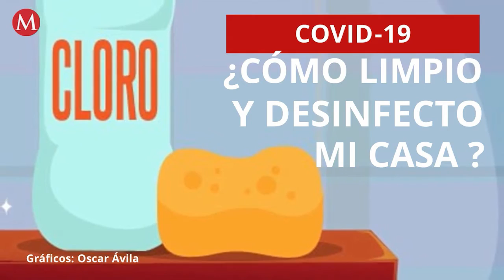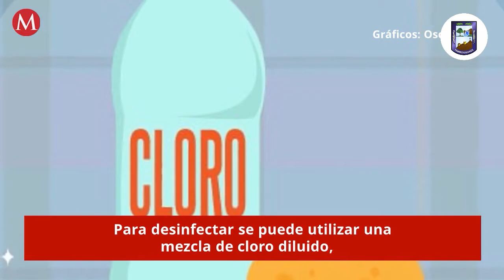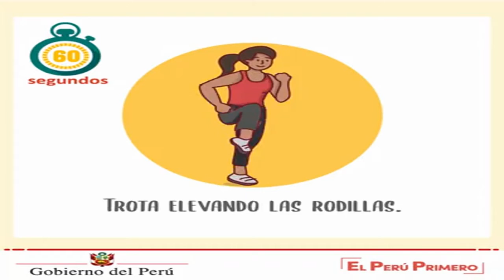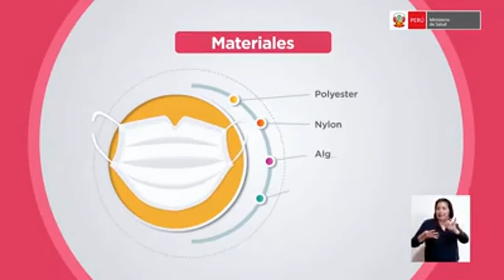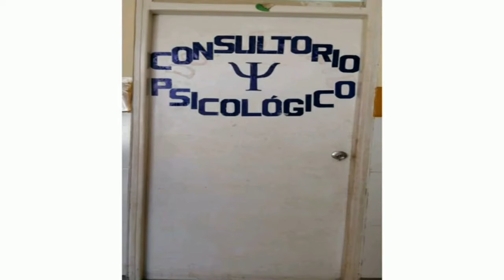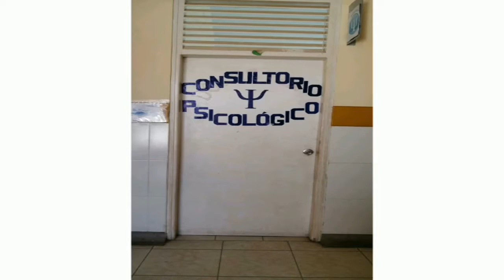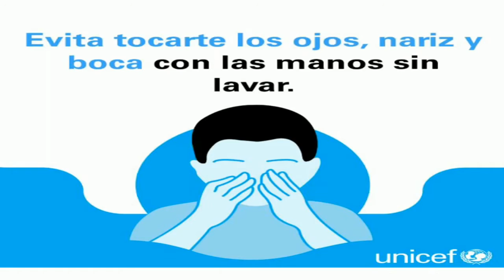Informativo Municipal Viernes 24 04 2020